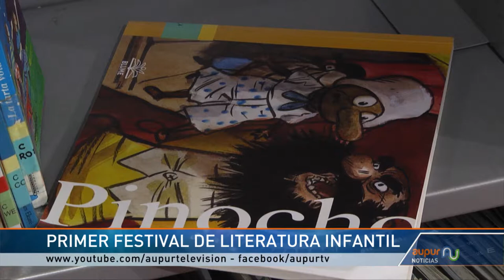Urrao incentiva la promoción de la lectura en los niños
El amor por la lectura es un tema que en todo hogar debería existir por lols grandes beneficios que brinda, sin embargo, requiere generarse el buen gusto por esta actividad